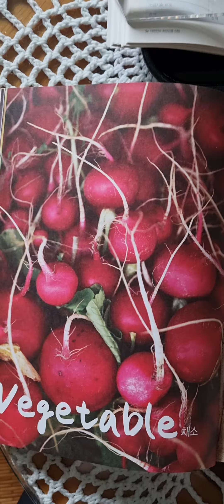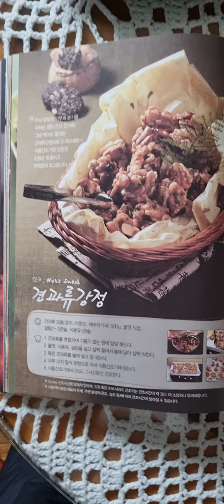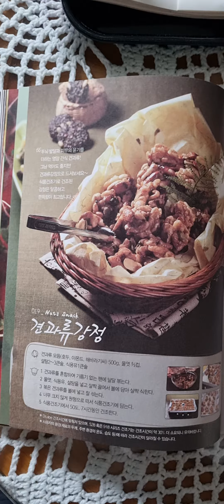♡.약이되는 음식(2) : 가지 장아찌.감자 샐러드.감국차.견과류 강정.고구마 초코스틱&식약동원(음식과 약은 같다)